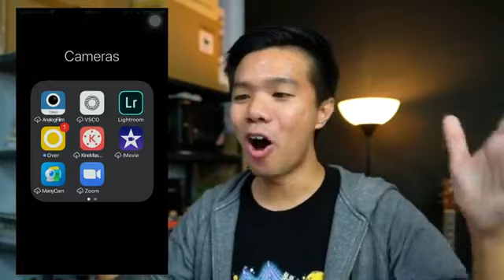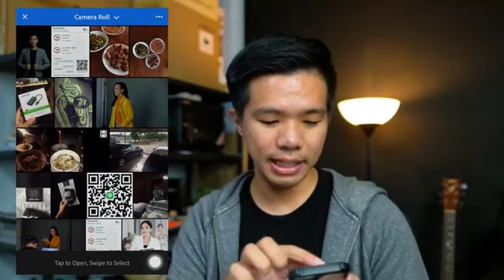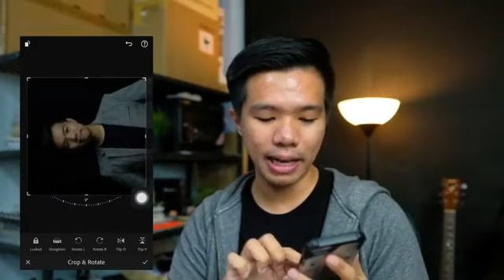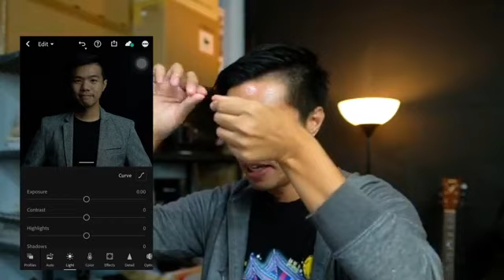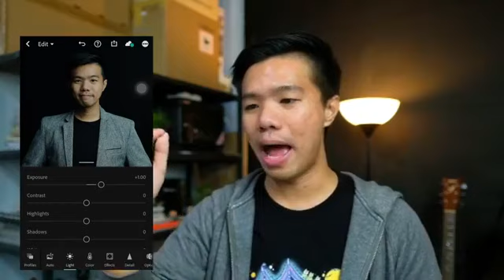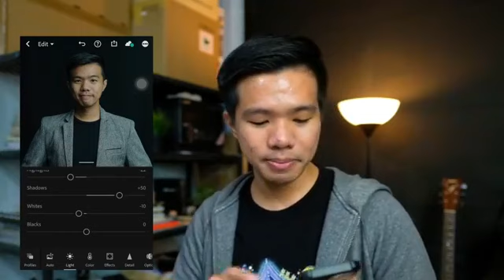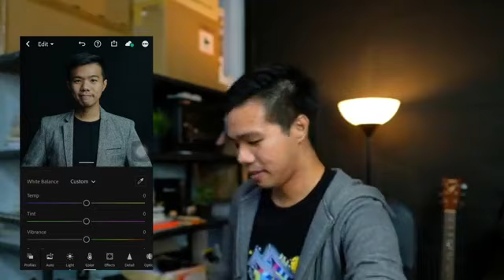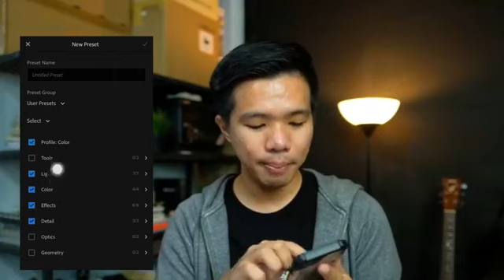Live : เทคนิคการแต่งภาพให้ดูโปรแบบง่าย ด้วย Lightroom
ติดตามความลับ และเทคนิคการทำออนไลน์ เพิ่มเติมได้ที่